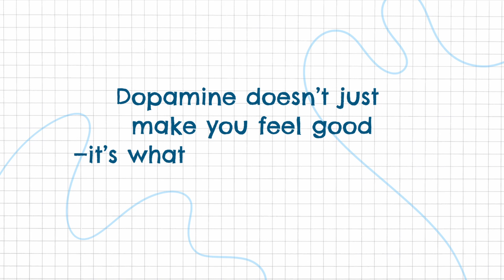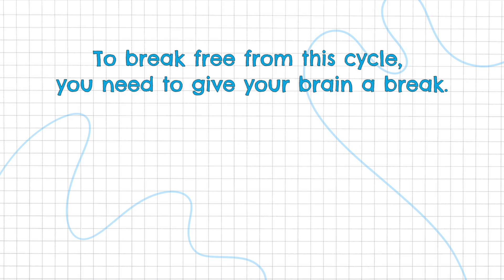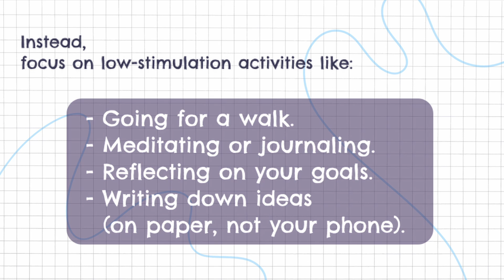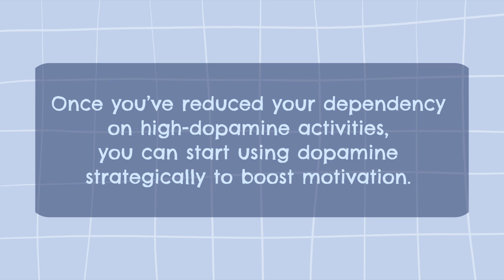Dopamine Detox: Unlock Your Motivation and Break Free from Addiction!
Why does social media feel so addictive while hard work feels impossible? The answer lies in dopamine, the brain’s "motivation molecule." In this video, we’ll explore the science behind dopamine addiction, how it shapes your habits, and why activities like scrolling through social media or gaming feel so rewarding.

Discover how a dopamine detox can reset your brain’s reward system, helping you overcome social media addiction, stop procrastinating, and restore your motivation. With practical tips on dopamine fasting and low-stimulation activities, this video will show you how to regain focus and take back control of your life.